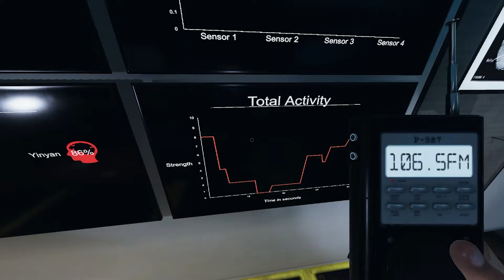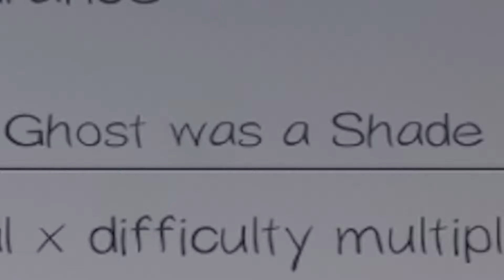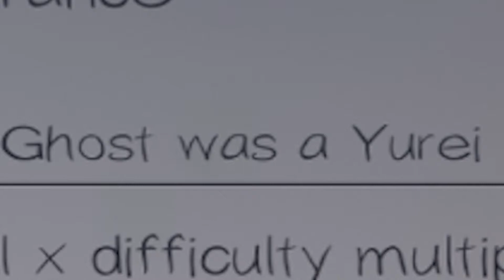Phasmophobia 2: OMG DEMON!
RUN FOR YOUR LIVES! Holy moly my heart jumped out of my freaking chest... Other than that we have some interesting choice of words from Curtis haha, and a fun time searching for the evil! 1 Wrong 1 Right! We got this :D

The song title is "Cloud Drifter" and he made it exclusively for my youtube channel!
Please check out his youtube channel with the link provided below and give him some love!